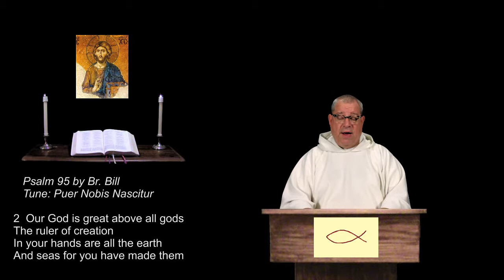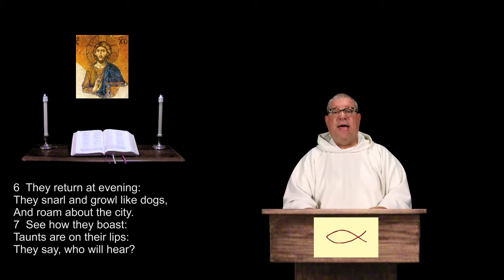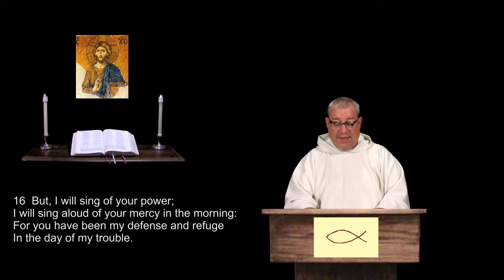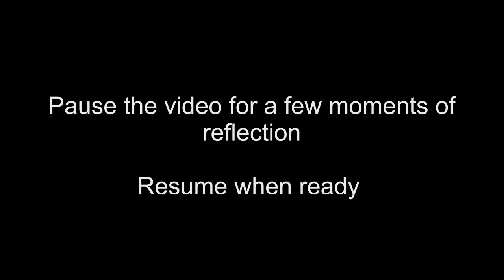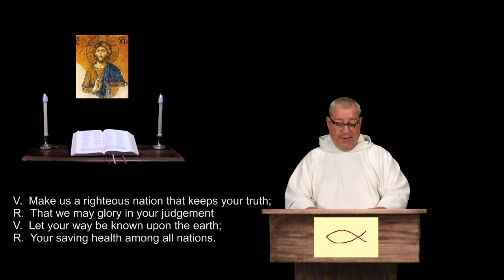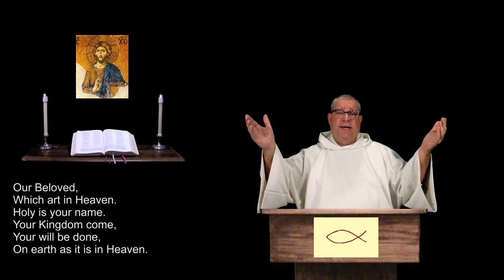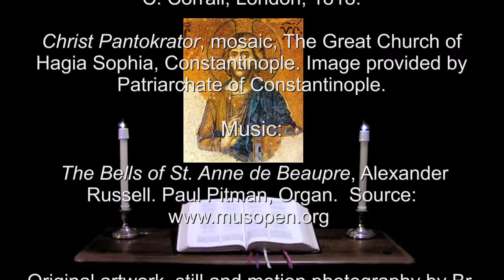11 May 2017 Thursday Evening Prayer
David appeals to God for protection from Saul.  Jesus teaches his disciples in parables about hypocrisy, good and evil, and strong foundations.